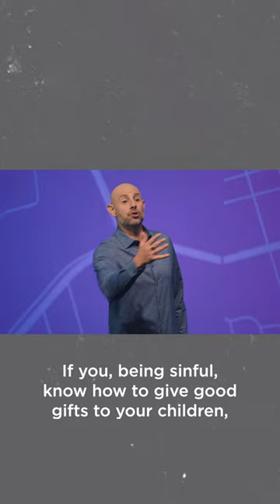Full Sermon: Go Find Jesus